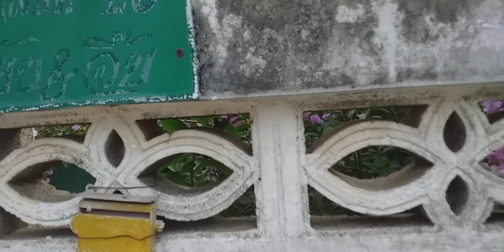ถนนสายนี้สวยงาม มีดอกไม้ข้างทาง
มีดอกไม้และพืชปลูกข้างถนน